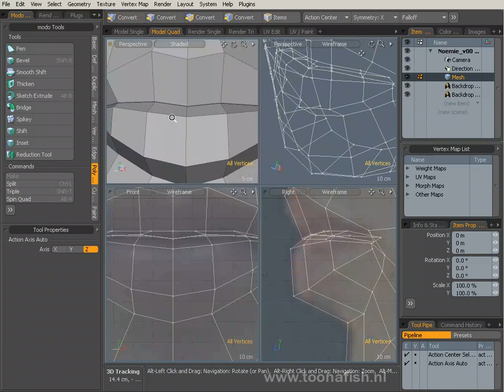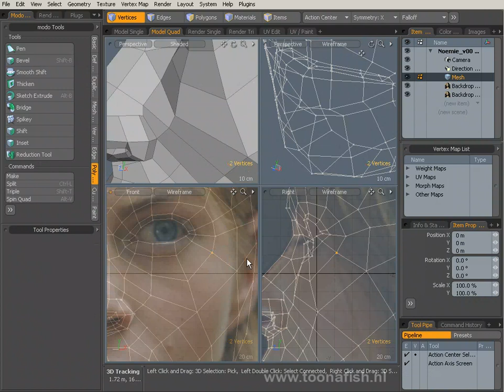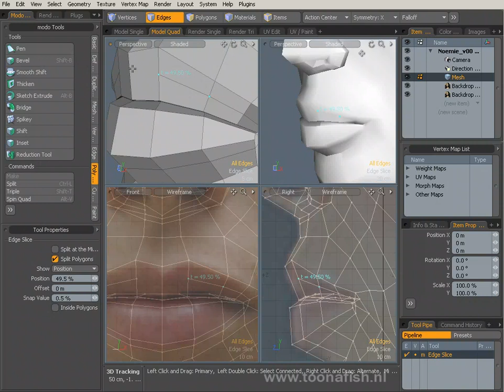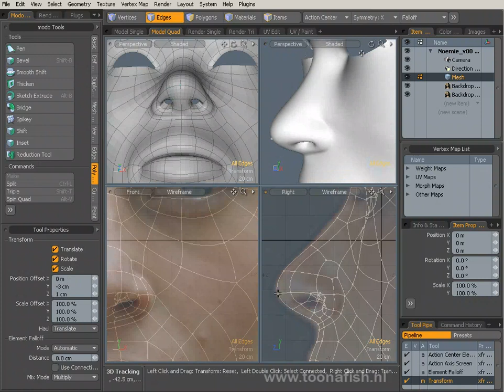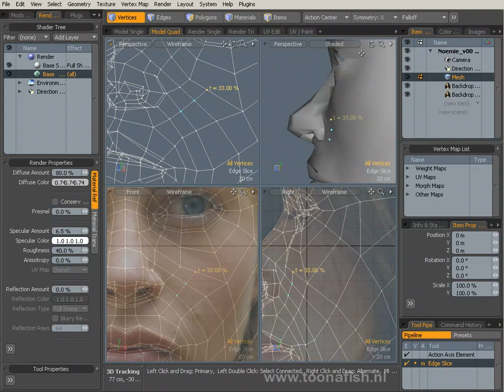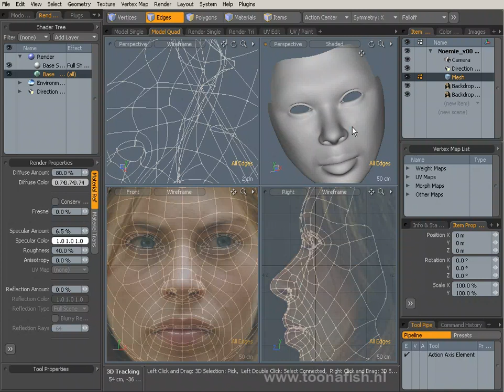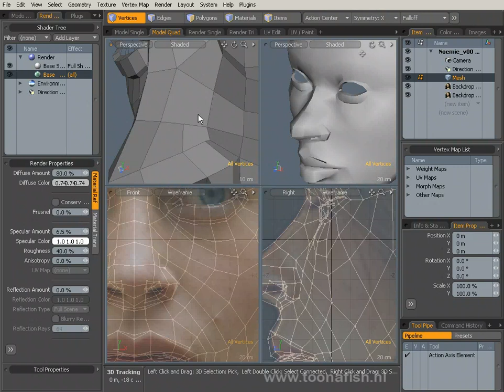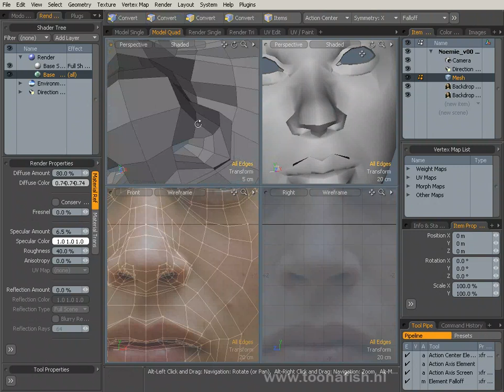Modeling Noemie Godin-Vigneau in Modo Part 2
screencapture of an afternoon modeling the face of Noemie Godin-Vigneau in Modo.